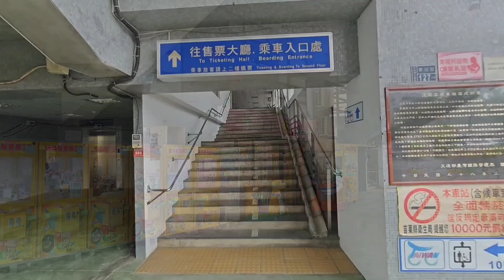「台鐵」2024 苗栗 後龍車站(編號：2130) 海線 三等站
後龍車站(舊稱：後龍驛)位於苗栗縣後龍鎮，為臺灣鐵路公司海岸線的鐵道車站。
啟用日期：1922年10月11日
車站等級：三等站
車站編號：2130
站體類型：高架車站
車站月台：島式月台兩座
售票大廳位於2樓，月台在3樓，站內有設置電梯。

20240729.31